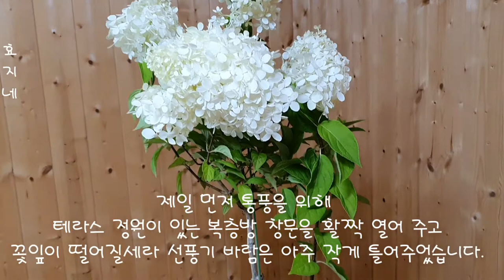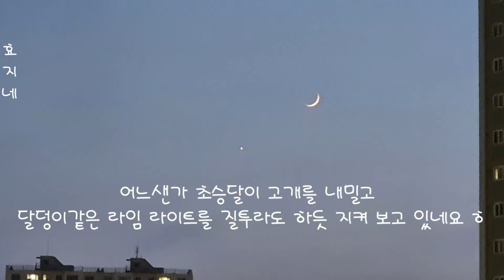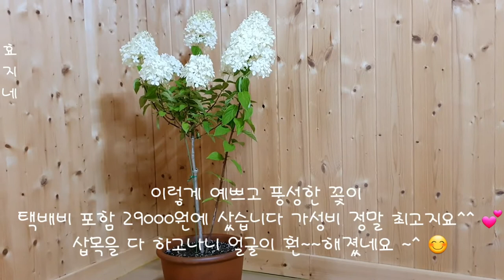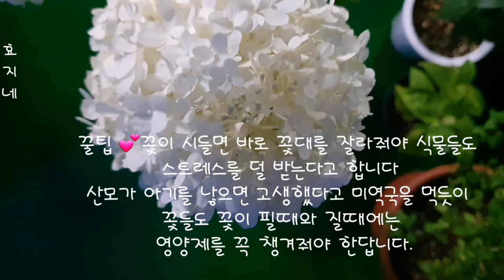보름달만큼이나 꽃송이가 탐스럽고 예쁜꽃 목수국 라임 라이트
해가 지면 간간히 불어오는 미세한 바람에도 크림색 라임 라이트는 살랑 살랑 애교를 부립니다.
탐스럽고 복스러운 큼지막한 꽃송이가 내 마음까지도 넉넉해 지는것 같습니다.
보름달만큼이나 너무나 큰 꽃송이를 달고 있어 애처롭기도 하지만,
해 저문 정원에서 널 사랑스럽게 바라보는 내 마음은 세상을 다 가진 듯하다.
행복합니다 여러분도 늘 건강하시고 행복하시기를요.
오늘도 시청해 주신 여러분 고맙고 감사합니다.

노래1 Sweetly My Heart
아티스트 Asher Fulero